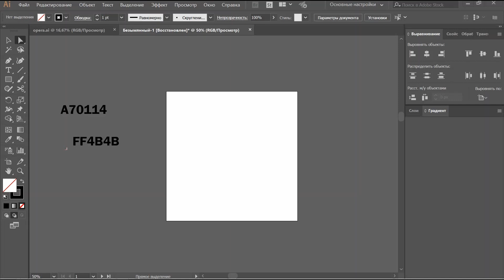LOGO OPERA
I will create for you :
Photoshop photo or processing photo, Logos , templates , foto illustration , icons ,isometric(3Dgraphics),layouts waiting for printing,fotorealism ,and more much
I am waiting for all comers